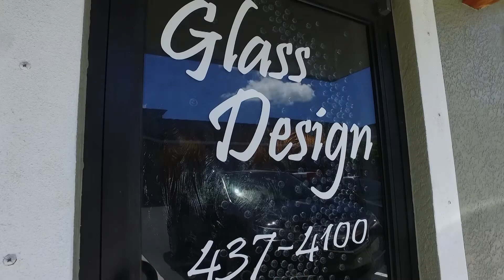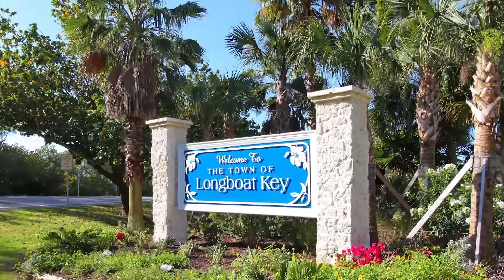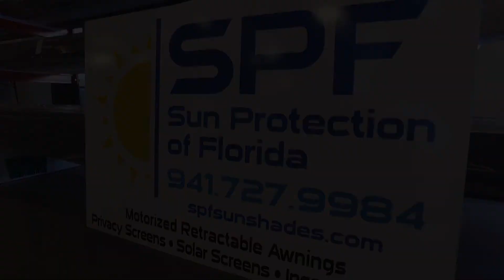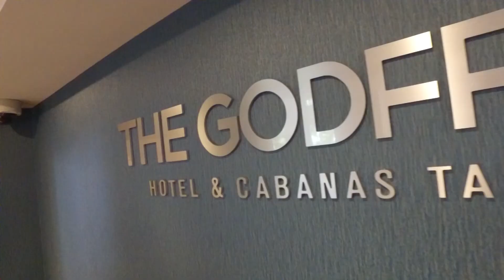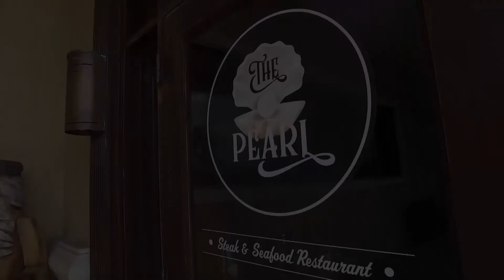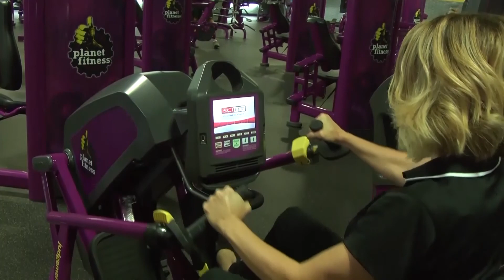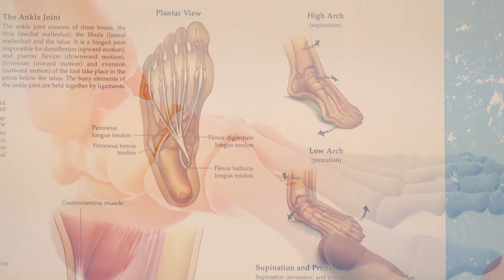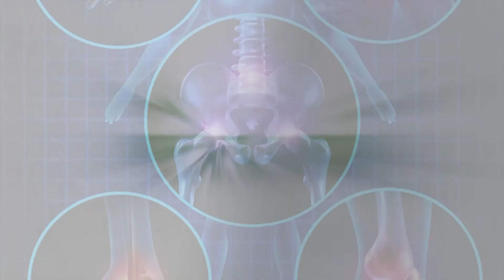Real Estate / Out & About Sep 23 2018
ONASEP232018